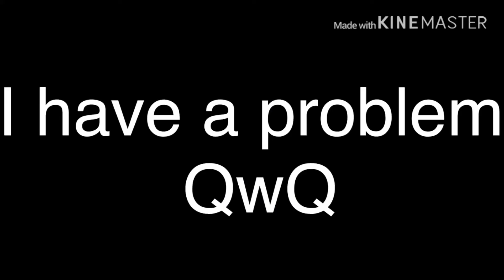~me when I watch the newest sander sides video~ ~me fangirling for 10 minutes TwT~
I have a problem QwQ but Virgil is my baby TwT i love him- but I love Maggie more UwU but still I have a problem hElP QwQ (yes that was t actually react to the onesies)